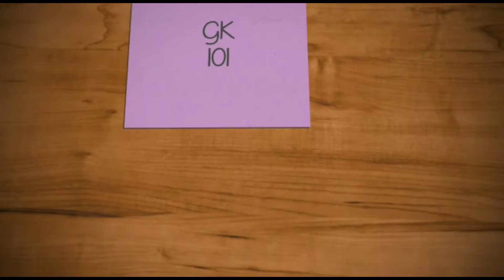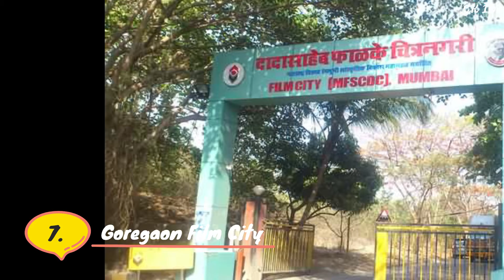10 best places to visit in Mumbai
10 best places to visit in Mumbai
10. Sanjay Gandhi National Park
9. Essel World
8. Hanging Garden
7. Goregaon Film City
6. Bandra-Worli Sea Link
5. Chhatrapati Shivaji Terminus
4. Marine Drive
3. Juhu Beach
2. Taraporevala Aquarium
1. Gateway of India